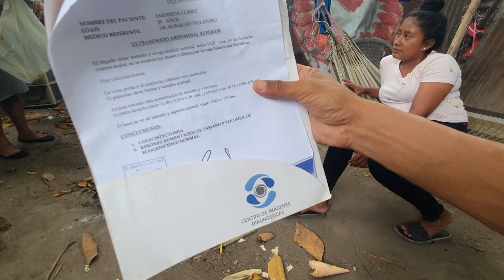La GENTE me SEÑELA de LADRONA: esta es la VERDAD 🙉